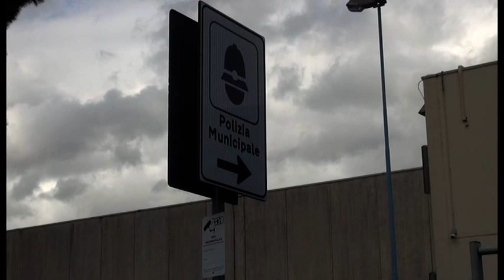La Toscana torna arancione: ecco cosa cambia da domenica, cosa potremo fare e cosa no